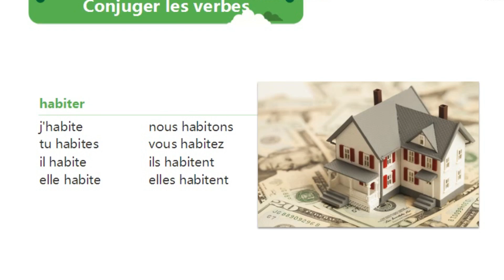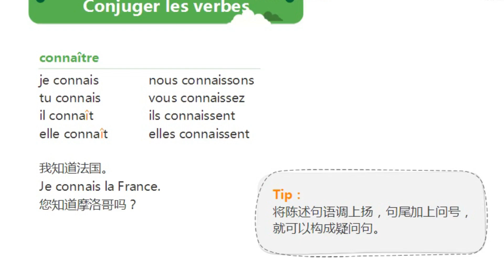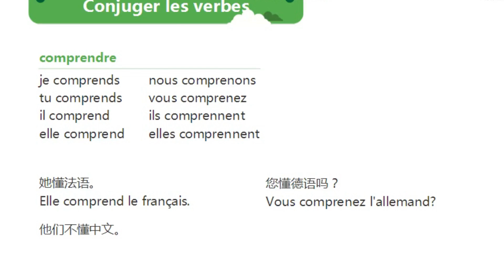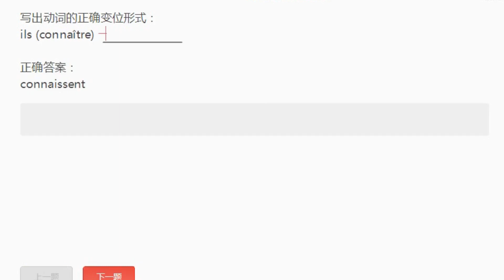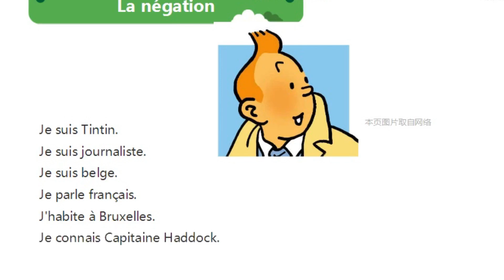每日法语 法语基础 DELF A1 快速学习法 (EP1-03): | Learn French Every Day | Apprendre le français tous les jours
每日法语 法语基础 DELF A1 快速学习法 (第1集 第3课)

Learn French Every Day: Episode 1 - Section 3

Appendre le français tous les jours :  Leçon 1 - Cours 3